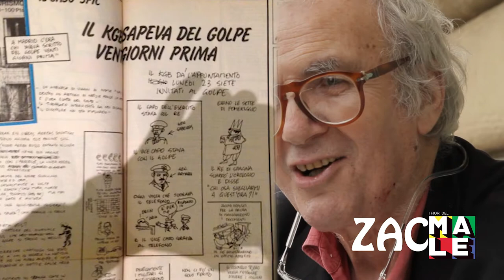Intervista a VINCINO, scene eliminate dal film ZAC - I FIORI DEL MALE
Intervista a VINCINO - Roma, 24 Gennaio 2014
scene eliminate dal film ZAC - I FIORI DEL MALE (2015, 65') di Massimo Denaro.